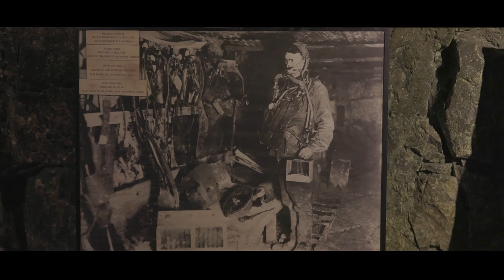Canon R6, Tamron 24-70 G2, Clog-3, Lowlight Test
Marché de Noël, Arras (France)

Bonjour,
Je vous livre ici quelques images prisent avec mon nouveau joujou, le Canon R6. Je l’ai accompagné d’un objectif Tamron 24-70 mm F/2.8 G2. J’ai mis pas mal de temps à me décider à l’acheter. Dans l’idéal, j’aurais cassé ma tirelire pour acheter l’objectif RF correspondant, mais ce dernier est décidément hors budget.
Concernant le Tamron, je dois vous dire que je ne suis pas déçu, surtout de la stabilisation. J’ai filmé tous ces plans à main levée en me « calant » bien sûr sur une paroi quelconque, et franchement, la stabilisation optique fait vraiment la différence. J’espère un jour pouvoir essayer la stabilisation du Canon RF 24-70. Seul petit point noir, le poids et l’encombrement.
Curieux aussi de tester le R6 en Clog 3 et en basse lumières. Là encore, je suis assez satisfait, les images en log sont assez facilement workable. Je n’ai pas utilisé de Lut spécifique, j’ai trouvé plus simple de tout faire moi-même. Pour les images de nuit et dans les souterrains, j’ai quand même dû appliquer un filtre de-noiser et sharpeniser un peu les images. Je pense que le résultat est assez satisfaisant.
Si vous regardez cette vidéo, dites-moi ce que vous en pensez, je suis curieux de vos retours.

Xavier

Hello,
Here are some pictures taken with my new toy, the Canon R6. I used a Tamron 24-70 mm F/2.8 G2 lens with it. It took me a long time to decide to buy it. Ideally, I would have broken my piggy bank to buy the matching RF lens, but this lens is definitely out of my budget.
Concerning the Tamron, I have to tell you that I am not disappointed, especially with the stabilization. I shot all these shots handheld while "wedging" myself on a wall of some sort, and frankly, the optical stabilization really makes a difference. I hope one day to try the stabilization of the Canon RF 24-70. The only drawback is the weight and the size of the camera.
I was also curious to test the R6 in Clog 3 and in low light. Here again, I am quite satisfied, the log images are quite easily workable. I didn't use a specific Lut, I found it easier to do everything myself. For the night and underground images, I still had to apply a de-noiser filter and sharpen the images a bit. I think the result is quite satisfying.
If you watch this video, let me know what you think, I'm curious about your feedback.

Xavier